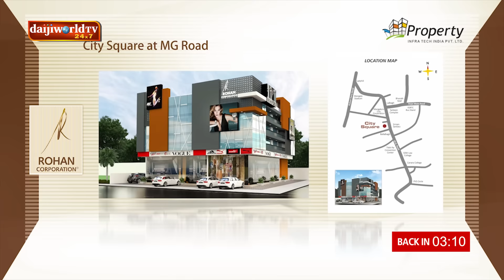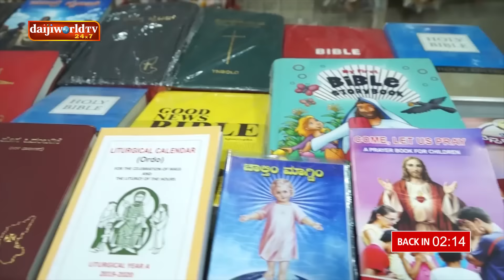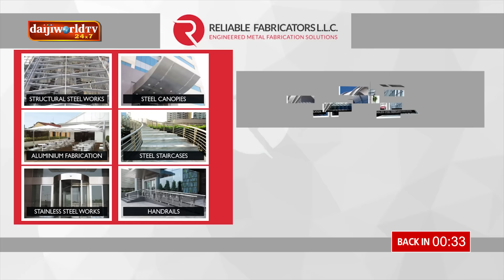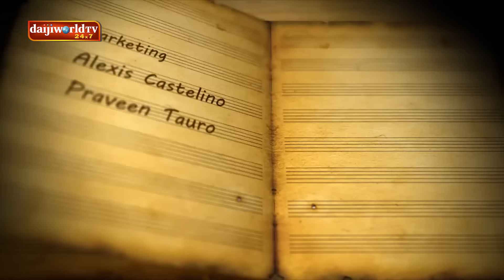MTG Gulf edition : Episode 11 - UAE│Daijiworld Television